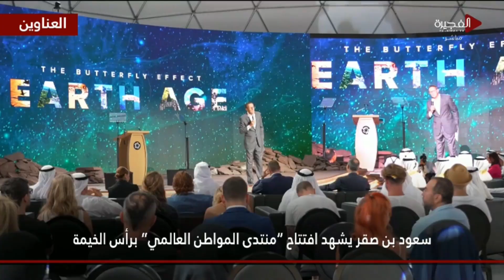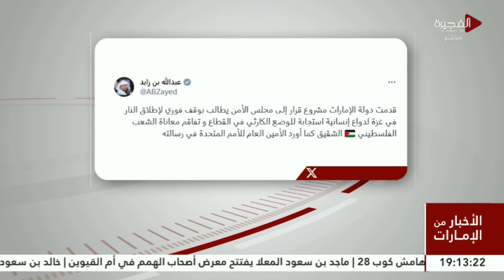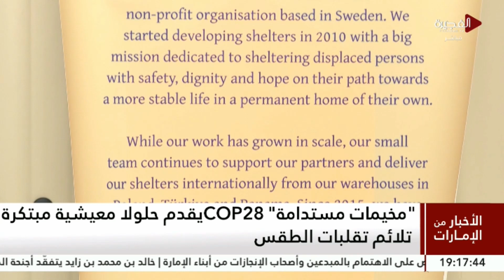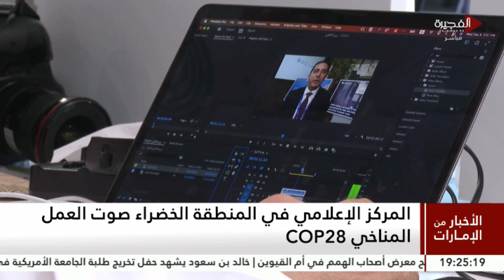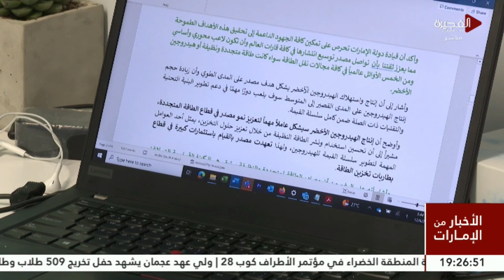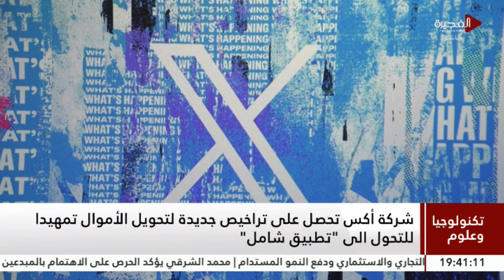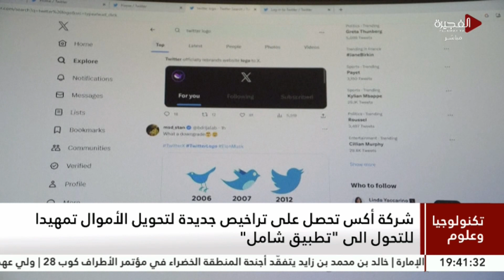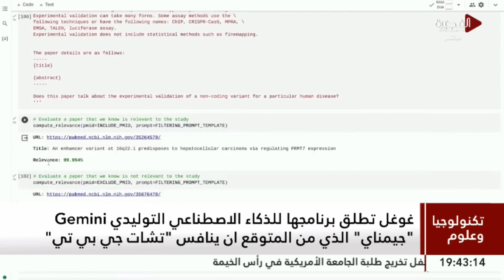الأخبار من الإمارات | 07-12-2023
أحدث أخبار إمارة الفجيرة وجولة على أخبار الإمارات الاخرى وما الجديد عربيًا ودوليًا
ضمن نشرة تأتيكم يوميا الساعة السابعة مساءً بتوقيت الإمارات على قناة الفجيرة